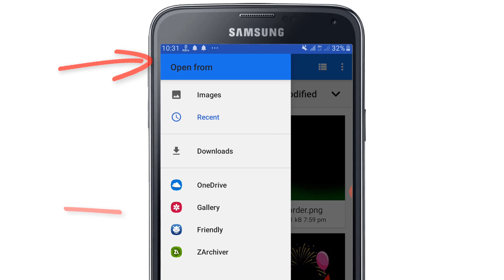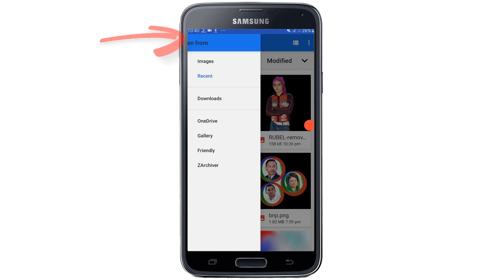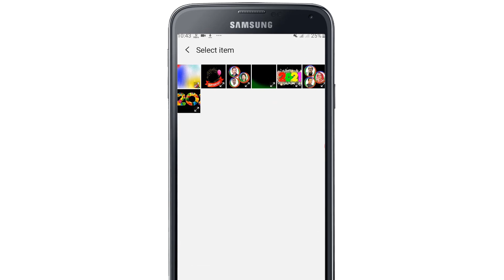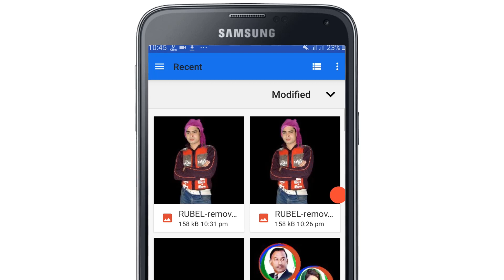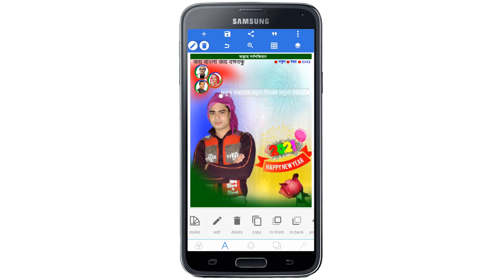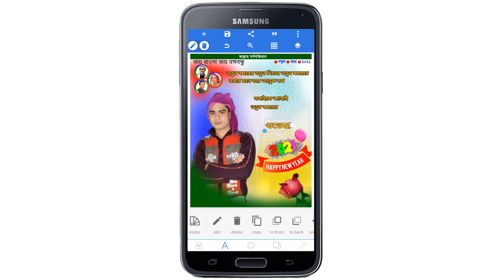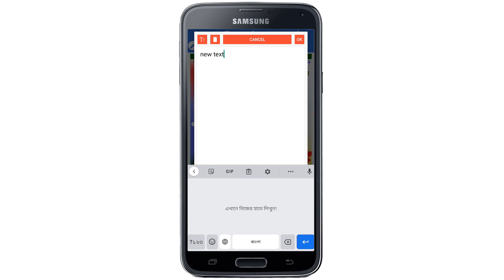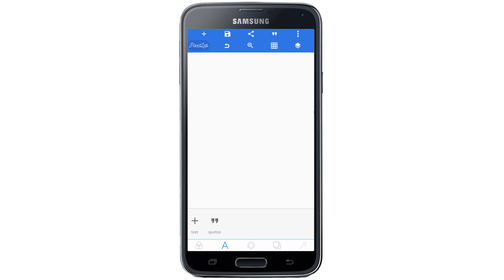Happy New Year Poster in Mobile। Political Poster Design। Personal Poster Design।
এই ভিডিওটি একটু মনোযোগ দিয়ে দেখলে অনেক সুন্দর করে যে কোন ধরনের শুভেচ্ছা পোষ্টার তৈরি করতে পারবেন আশা করি।

ফ্রেন্ড নেটকম চ্যানেলের ভিডিও দেখার জন্য আপনাকে অনেক ধন্যবাদ…..

প্রিয় ফ্রেন্ড এই চ্যানেলে আপনার মূল্যবান সময় দেওয়ার জন্য আপনাকে অনেক ধন্যবাদ।

নেটকম
রুবেল মাহমুদ